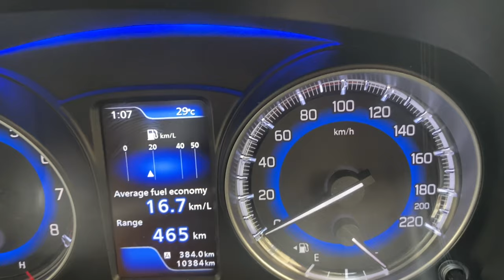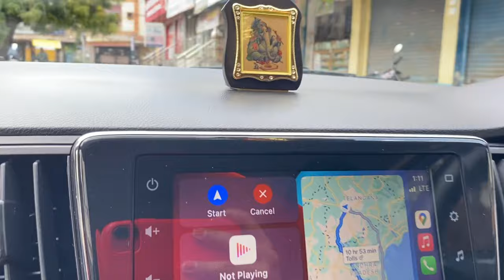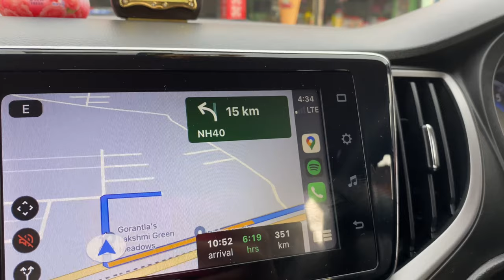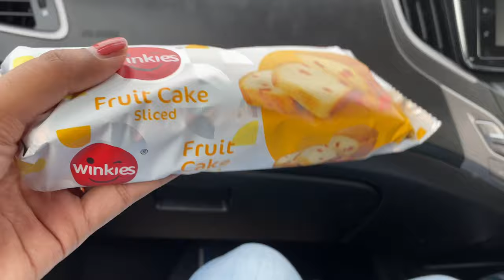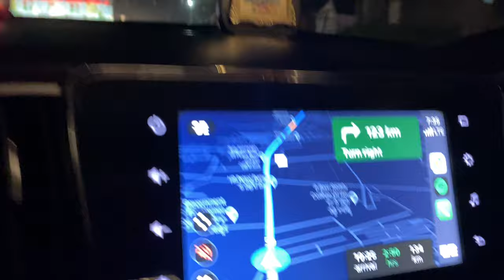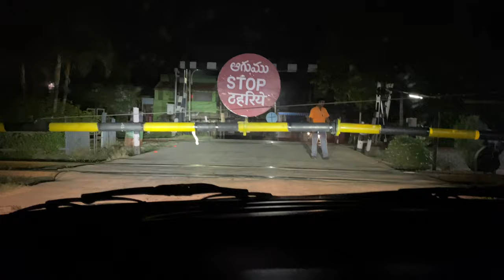Road Trip from Hyderabad to Tirupathi || Vlog Part 1 || Devotional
Hi Guys,

This is hasitha.I am working as software employee in virtusa consulting private limited.Due to my passion I started vlogging 🥰.please support me with your valuable comments.And also don’t forget to subscribe to my channel.

With Love
Hasitha Reddy Amarapu❤️